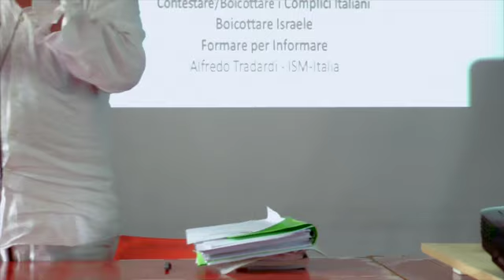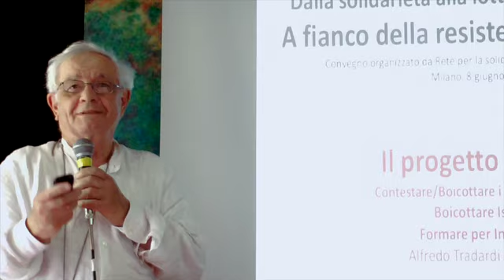Susanna Sinigaglia e Alfredo Tradardi sul Colonialismo.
"Dalla Solidarietà alla Lotta Internazionalista - A fianco della Resistenza Palestinese"
 8 giugno - Milano presso Olinda Spazio Kambusa in via Ippocrate 45

Proponiamo di seguito alcuni punti per la costruzione di una piattaforma di lavoro condivisa in sostegno alla lotta palestinese:
 fine dell'occupazione e dell'apartheid sionista
 applicazione del diritto al ritorno per tutti i profughi
 liberazione di tutti i prigionieri politici
 sostegno alla campagna di Boicottaggio, Disinvestimento e Sanzioni, denuncia della
complicità italiana ed internazionale con l'occupazione sionista
 no agli accordi di Oslo, interruzione di ogni trattativa fino a quando Israele non
rispetterà tutte le risoluzioni internazionali che continua a violare
 totale sostegno alla Resistenza, per l'autodeterminazione dei popoli